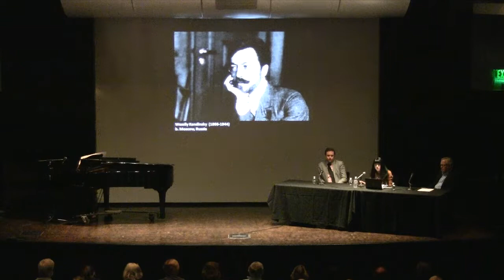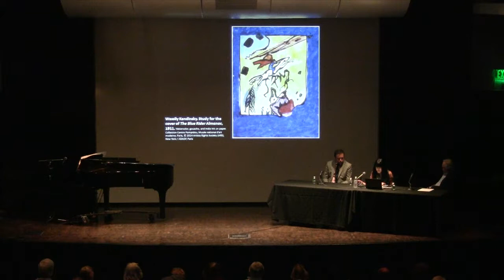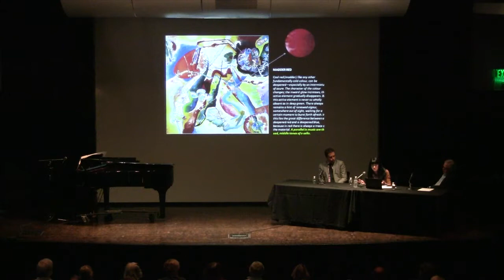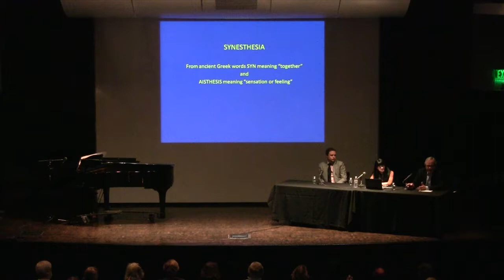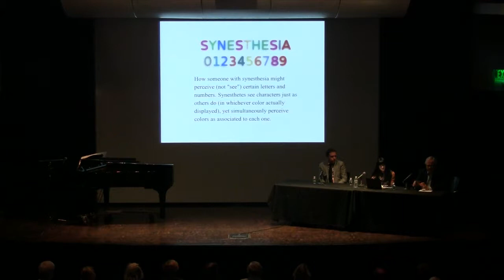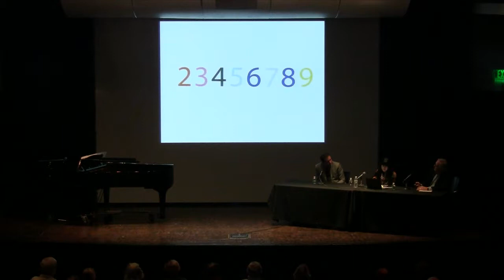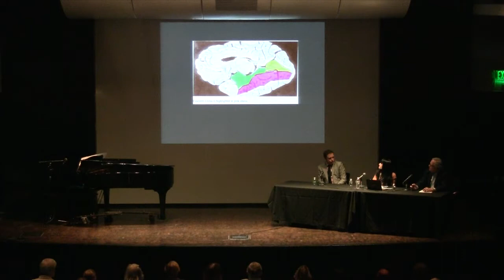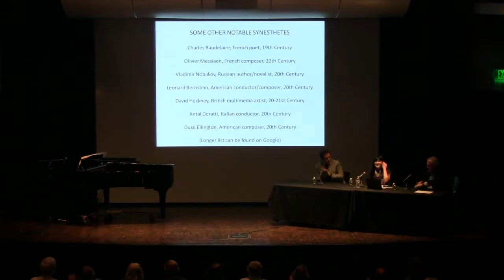Food for Thought: Synesthesia: Hearing Color, Seeing Sound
This panel will examine the phenomenon of synesthesia—a neurological condition in which the five senses cross and trigger one another in unusual ways. Synesthetes may “see” the color yellow when they hear the blast of a trumpet or "taste" buttered toast when they hear a certain melody. Artist Wassily Kandinsky and many other artists, writers, and composers have been fascinated by the creative implications of synesthesia.

Join Andy Campbell, education and community engagement program manager at the Nashville Symphony, Megan Robertson, associate curator of interpretation at the Frist Center for the Visual Arts, and Dr. Bill Whetsell, professor of pathology, emeritus, at Vanderbilt University Medical Center for a discussion of this unusual condition and its influence on artistic production.